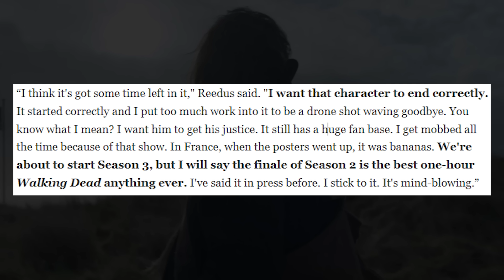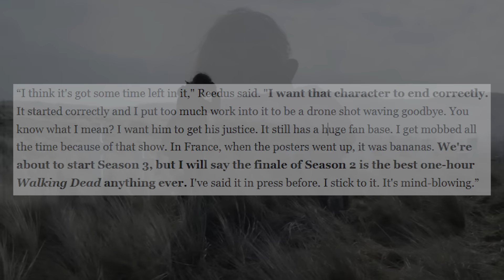Norman Reedus Says Season 2 Finale Is “Best One Hour Walking Dead Anything Ever” Breakdown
In this video I breakdown Norman Reedus' comments about The Walking Dead: Daryl Dixon Season 2's finale.